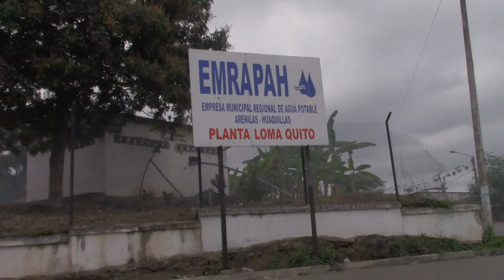CIUDADANIA PREOCUPADA POR LA FALTA DE AGUA EN VARIOS SECTORES DE ARENILLAS ESPERAN QUE EL GAD MUNICI